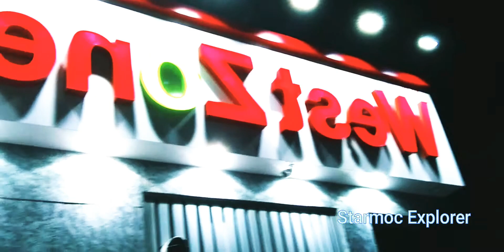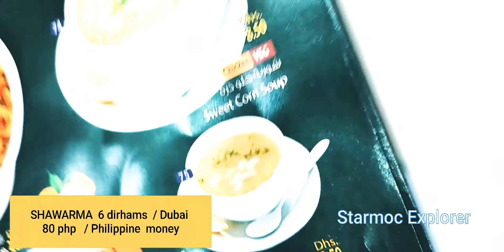CHICKEN SHAWARMA / DUBAI / Price: 6 dirhams / 80 php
Shawarma is a dish in Middle Eastern cuisine consisting of meat cut into thin slices, stacked in a cone-like shape, and roasted on a slowly-turning vertical rotisserie or spit. Originally made of lamb or mutton, today's shawarma may also be chicken, turkey, beef, or veal.